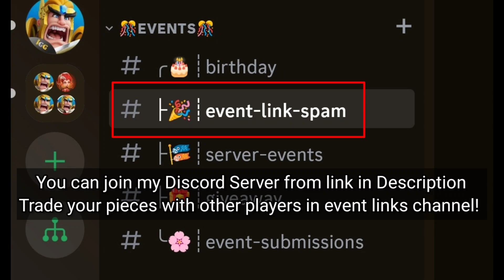Lords mobile - FREE Gifts for F2Ps in Vikings Challenge?!